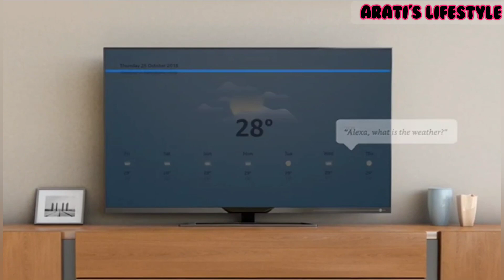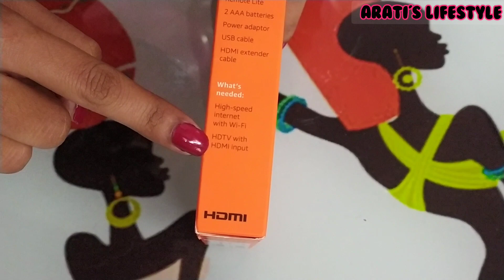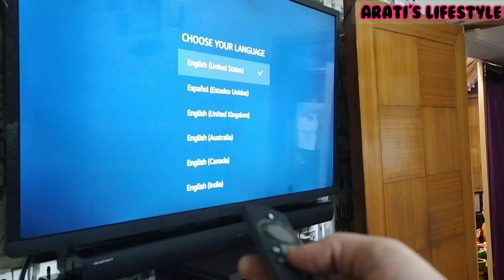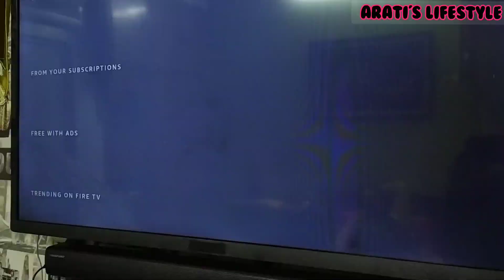2021 All new features of Fire stick lite. How did I save ₹18,000 annually. Amazon sale.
Amazon's most affordable Fire TV Stick - Enjoy fast streaming in Full HD. Comes with Alexa Voice Remote Lite.
Tens of thousands of movies and shows from Prime Video, Netflix, Disney+ Hotstar, Zee5, SonyLIV, Sun NXT, ALT Balaji, Discovery Plus and many other Apps. Subscription fees may apply.
What’s free - YouTube, YouTube Kids, MXPlayer, TVFPlay, YuppTV and many more.
Easily search, play, pause, rewind, or forward content with just your voice. Simply say "Alexa, find comedies"
The most comprehensive voice experience of any streaming media player. Simply say "Alexa, open YouTube"
Watch movies, web series, news, sports & kids content on your TV. Comes with parental control. Subscription fees may apply.
Easy to set up and stays hidden – plug in behind your TV into an HDMI port, turn on the TV and connect to the internet to set up.
Optimize your data usage by setting video quality and monitor your data usage.
Mirror content from phone & laptop to the TV. Pair with compatible Bluetooth headphones.
Included Alexa Voice Remote Lite does not have dedicated power and volume buttons for controlling TV.
Alexa now available in Hindi. Play and control content in Hindi on Fire TV Stick.
Gadgets with Arati's Lifestyle
Episide 18
Vlog 69